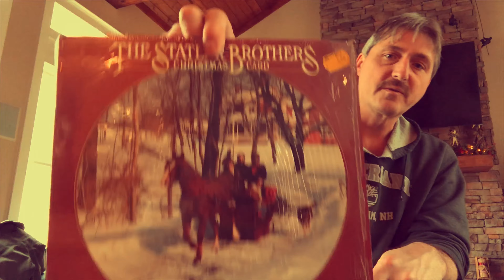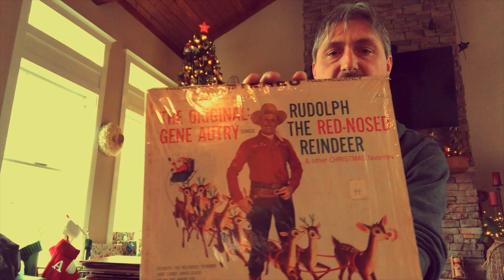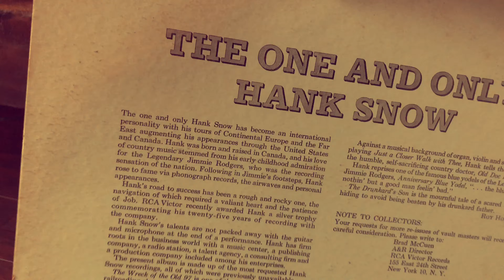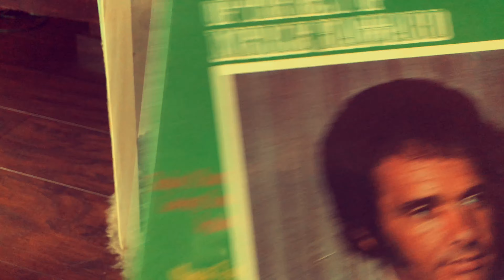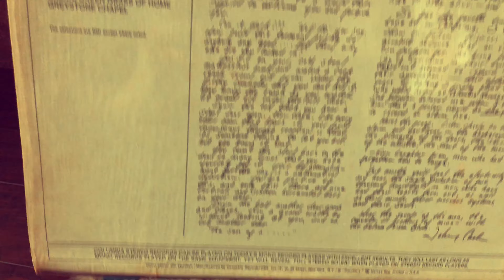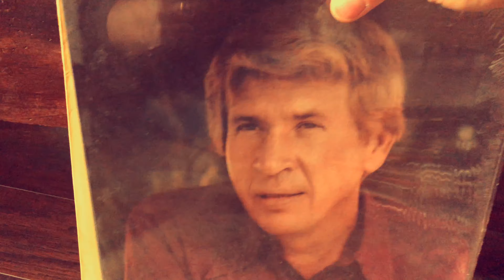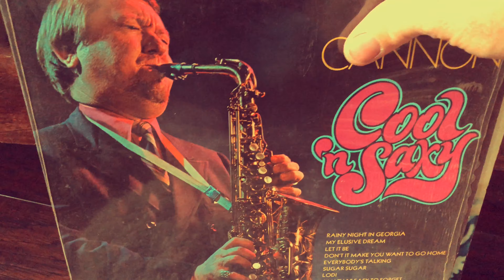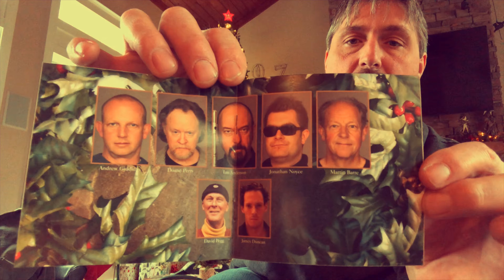Merry Christmas VC and Friends 2019